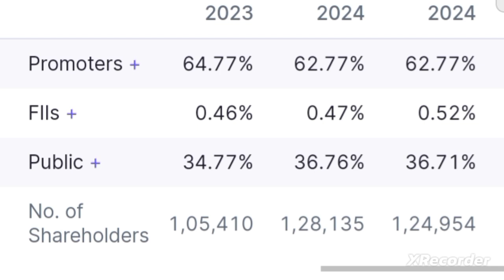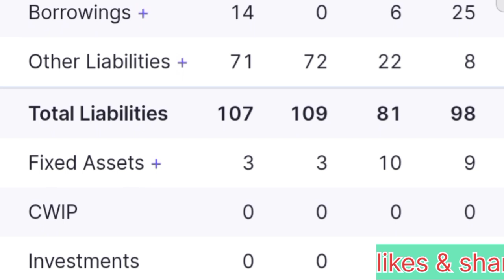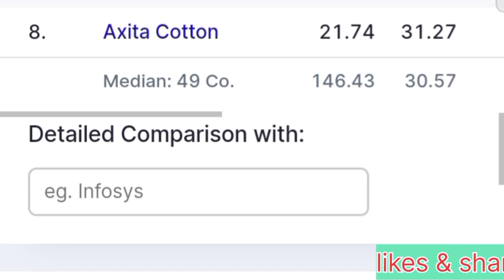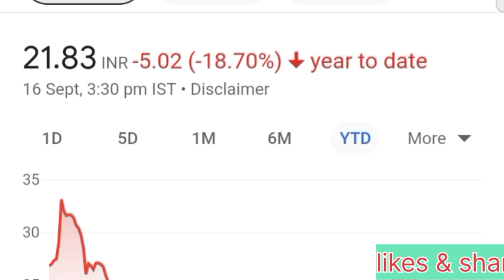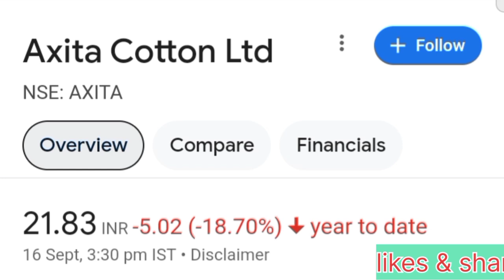मार्केट में तहलका मचा है 1:3 का बोनस..stock market newsinvestingindex fund investing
share News